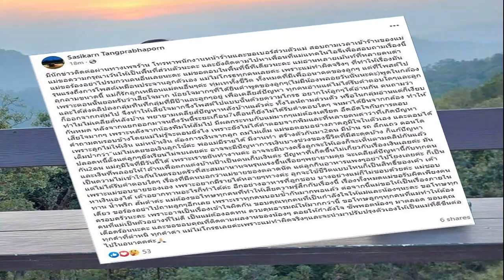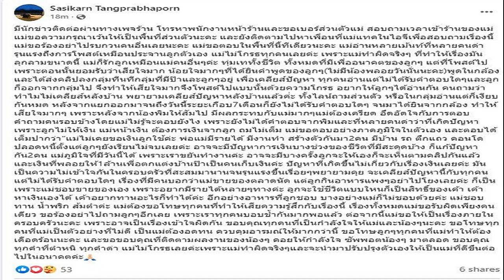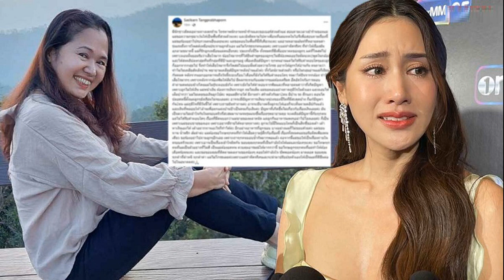'สุรทิน' ให้กำลังใจ 'พิธา' ปัดโหวต นายกฯ รอหารือพรรค แนะคนนั่งปธ สภาฯ เน้น อาวุโส มีความรู้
สุรทิน ประชาธิปไตยใหม่” ให้กำลังใจ “พิธา” เคยโทร.ทาบทามร่วมรัฐบาล แต่ปฏิเสธ ไปเพราะเห็นเสียงมากพอแล้ว แนะคนนั่งปธ.สภาฯ เน้นบุคคลทำให้ ส.ส. เรียกว่า “ท่านประธานที่เคารพ” ได้

21 มิ.ย. 66 – ผู้สื่อข่าวรายงานว่า สำนักงานคณะกรรมการการเลือกตั้ง (กกต.) เปิดให้ ส.ส.เข้ารับหนังสือรับรองผลการเลือกตั้ง เป็นวันที่สอง โดยมี ส.ส.พรรคต่างๆ ทยอยเดินทางมารับหนังสือเพื่อไปรายงานตัวที่รัฐสภา ตั้งแต่ช่วงเช้า
อาทิ ส.ส.พรรคเพื่อไทย พรรคพลังประชารัฐ รวมทั้งตัวแทนนายชวน หลีกภัย ประธานที่ปรึกษาหัวหน้าพรรคพรรคประชาธิปัตย์ ตัวแทน นายอนุรักษ์ จุรีมาศ ส.ส.ร้อยเอ็ด พรรคชาติไทยพัฒนา ที่ได้รับมอบหมายให้มารับเอกสารรับรองแทน
นายสุรทิน พิจารณ์ หัวหน้าพรรคประชาธิปไตยใหม่ ซึ่งเดินทางมารับหนังสือรับรองเป็น ส.ส.บัญชีรายชื่อ ในวันนี้เช่นกัน พร้อมให้สัมภาษณ์ถึงทิศทางในการโหวตนายกรัฐมนตรี จะยึดเกณฑ์เสียงข้างมากหรือไม่ ว่า

คณะกรรมการบริหารพรรคขณะนี้ ยังไม่มีการหารือ เพราะเพิ่งมารายงานตัว เรื่องนี้เป็นเรื่องใหญ่ของบ้านเมือง ทั้งเรื่องการโหวตนายกรัฐมนตรี รวมไปถึงการเลือกประธานสภาผู้แทนราษฎร โดยพรรคจะประชุมวันที่ 30 มิ.ย. ที่จังหวัดระยอง

สำหรับตำแหน่งประธานสภา ถือเป็นเอกสิทธิ์ของผู้แทนในการเลือกผู้ที่เหมาะสม ซึ่งความเหมาะสมของแต่ละคนมองไม่เหมือนกัน ส่วนตัวมองว่า ไม่ใช่แค่เพียงท่องหนังสือมาแล้วจะเป็นประธานสภาได้ และเห็นว่าผู้ที่ผ่านการเลือกตั้งเข้ามาเป็น ส.ส. สามารถเป็นประธานสภาได้หมดทั้ง 500 คน ครั้งที่แล้วโหวตให้นายชวน หลีกภัย เป็นประธานสภาฯ เนื่องจากเป็นลูกเขยของเพื่อนนายชวน จึงเปรียบเสมือนเป็นญาติไปด้วย

แต่ครั้งนี้อยากให้นายชวน ที่เปรียบเหมือนเป็นพ่อได้พักผ่อน เพราะตำแหน่งประธานสภาเป็นงานที่หนัก และต้องทำหน้าที่ประธานรัฐสภาด้วย ต้องนั่งทำหน้าที่อยู่ข้างบน ส.ส.โต้เถียงกันก็เป็นเรื่องน่าปวดหัว และต้องนั่งทั้งวันเพื่อให้งานเสร็จ
ประธานสภาไม่ใช่ตำแหน่งที่นั่งอยู่นิ่งๆ แต่ต้องควบคุมการประชุมให้เป็นไปด้วยความเรียบร้อย และยังต้องคุมส.ว.ด้วย ดังนั้น คนจะมาทำหน้าที่นี้ต้องอาวุโส มีความรู้ ทำให้ ส.ส.สามารถเรียกว่าท่านประธานที่เคารพได้ ไม่เช่นนั้นจะเรียกเป็นอย่างอื่น และตำแหน่งนี้ยังเป็นหน้าตาคนไทยทั้งประเทศ เพราะเป็น 1 ใน 3 อำนาจอธิปไตยของประเทศ

นายสุรทิน ยังกล่าวให้กำลังใจนายพิธา ลิ้มเจริญรัตน์ แคนดิเดตนายกรัฐมนตรี และหัวหน้าพรรคก้าวไกล ซึ่งนายพิธาเคยโทร.มาทาบทามให้เข้าร่วมรัฐบาล แต่แจ้งไปว่าทางพรรคก้าวไกลรวบรวมคะแนนเสียงได้มากถึง 312 คะแนนแล้ว ส่วนพรรคประชาธิปไตยใหม่ได้ 1 ที่นั่ง ก็จะทำหน้าที่ในสภาอย่างดีที่สุด นอกจากนายพิธา ก็ยังมี นายพิจารณ์ เชาวพัฒนวงศ์ แกนนำก้าวไกลโทร.มาหา และตนให้คำตอบแบบเดียวกัน